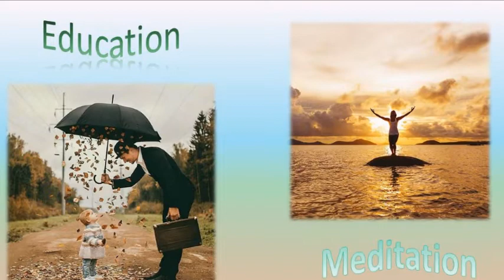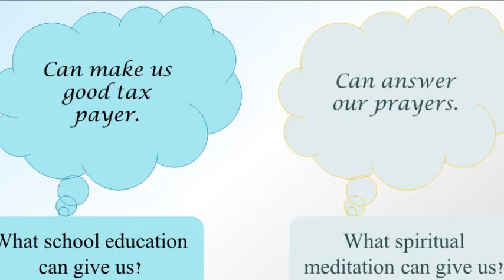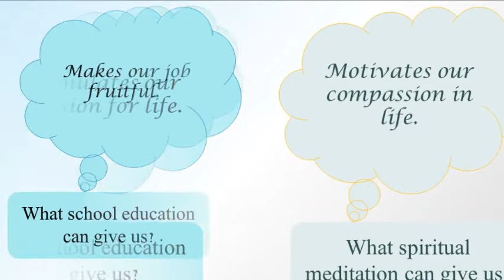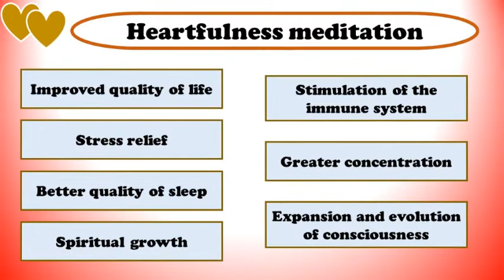Complete life with Meditation.